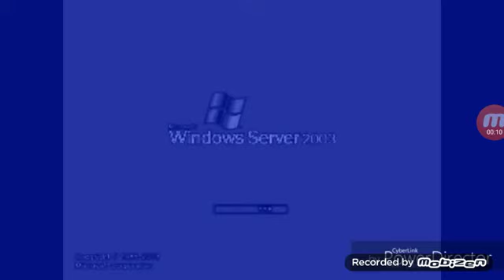Windows Server 2003 in CutterFlangedSawChorded